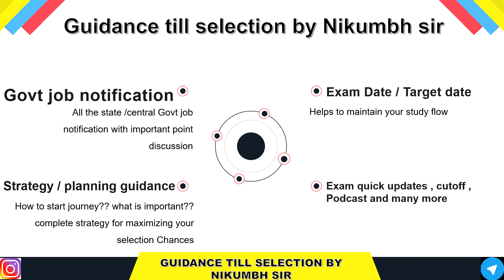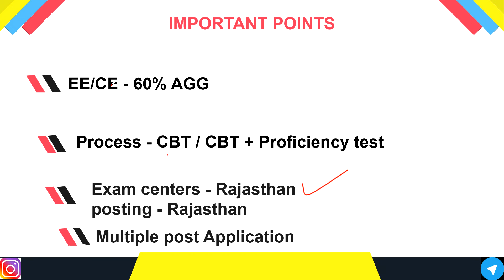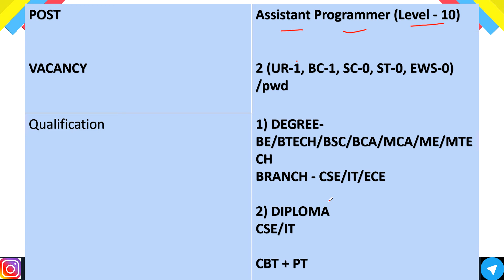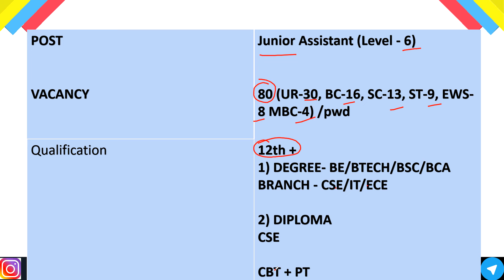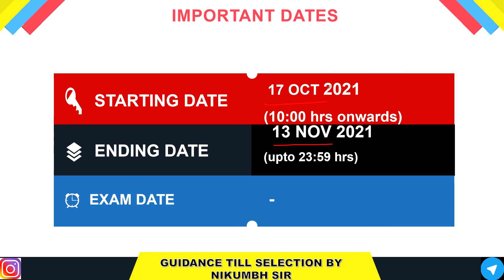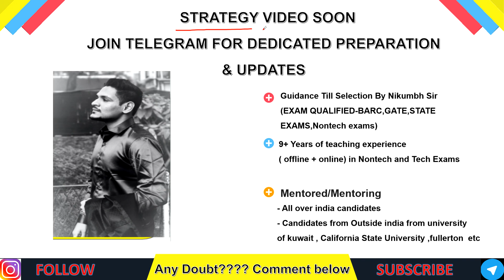RIICO RECRUITMENT 2021 | SARKARI NAUKRI UPDATES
(Most secured/focused)
                                      - Important Updates
                                      - Current affairs
- much more.